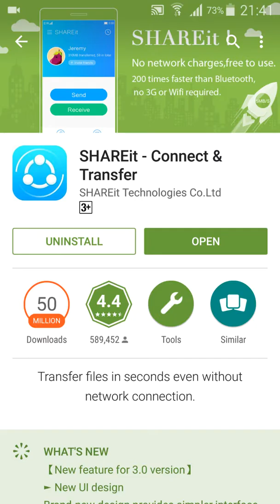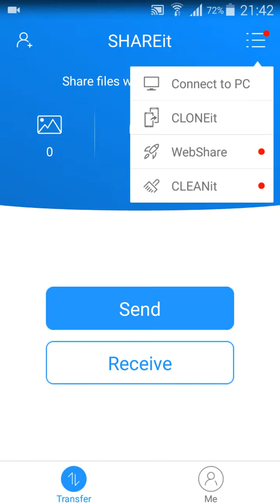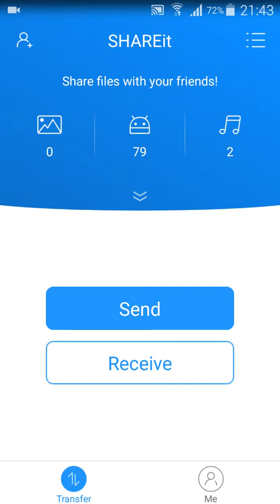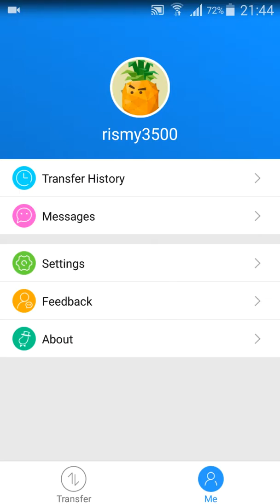HOW TO SHARE APP ANDROID MOBILE TAMIL LANGUAGE